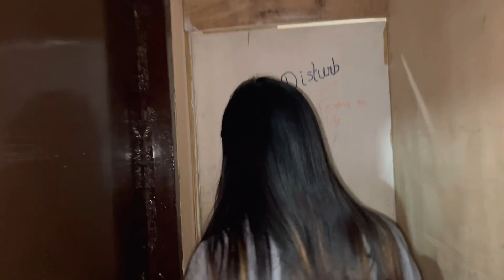Patna में Best Boys Hostel आपको यहाँ मिलेगी | SKPG Boys Pg Patna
Hello,
Namaskaar

I am Sukriti Pandey from Patna Bihar. Thank you so much for visiting on my channel.